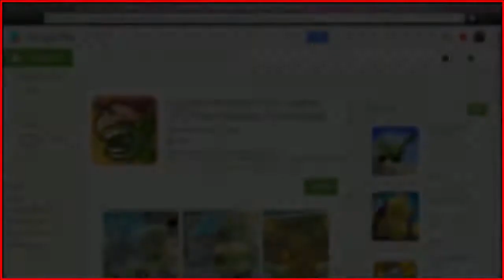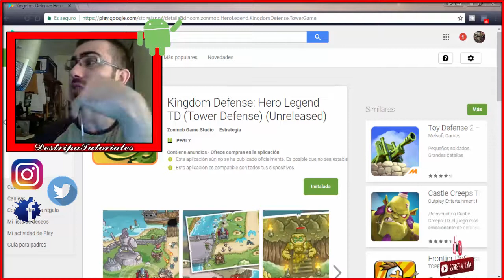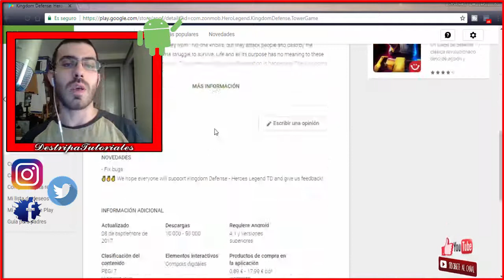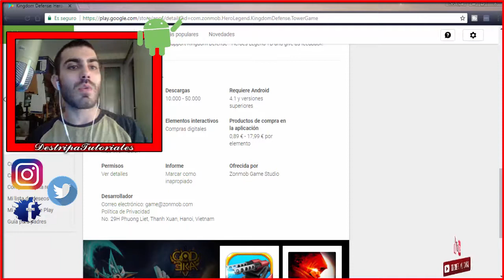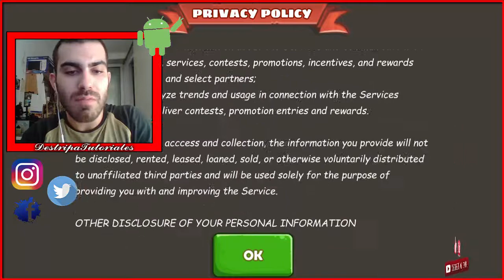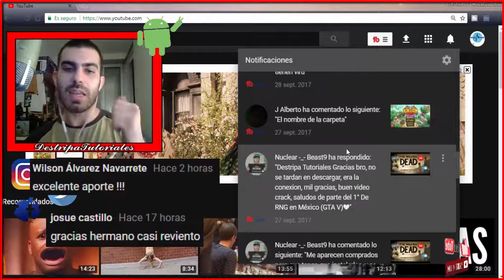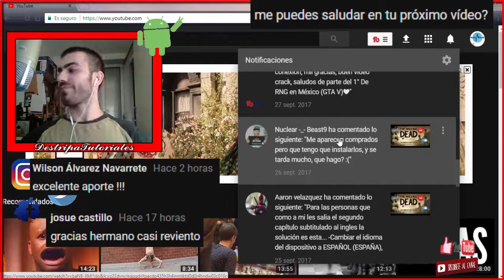👊 Kingdom Defense: Hero Land TD 👊 Tower Defense Unreleased 👊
Os presento este gran juego, sobre el que tengo intención de hacer mas videos, si veo que le dais muchos Likes 😜 Contiene uno primeros pasos a forma de introducción al juego, así como un Gameplay Completo en Castellano y unos agradecimientos al final del todo.
Espero que os guste, tanto el video, como el juego y si es así...
¡Comparte!
Si eso...

Dejo por ahí el Canal Principal (Música, Vlog, Deporte):
Si usais SoundCloud...

¿QUIERES GANAR DINERO DESDE TU TELÉFONO?
¡Descarga estas aplicaciones y comienza a ganar YA!
Puedes utilizar mi Código de Referido, así ganamos un bonus los dos cuando te Registres.

¡TAMBIÉN BITCOINS!
💰 TOP 1 (BitMaker): 💰
Código Referido: ZHZ2AF
💰 TOP 2 (Money IQ): 💰
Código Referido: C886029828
Para las Siguientes App, necesitareis una cuenta en FaucetHUB, un MicroWallet que reune varias App y Web relacionadas con las CryptoMonedas, para acumular todo lo ganado en un mismo sitio.
💰 TOP 4 (Free Doge With Mobcoins): 💰
Código Referido: uoxJVKzwds

Salu2!

¡A por el Millón!

Créditos:
Grabado, Editado y Producido en DestripaPoesías Home Studio.
Intro y Outro a cargo de Alejandro.